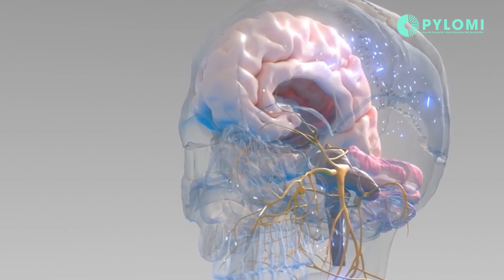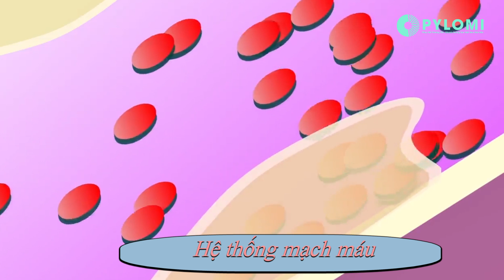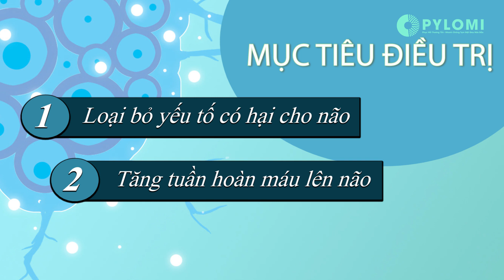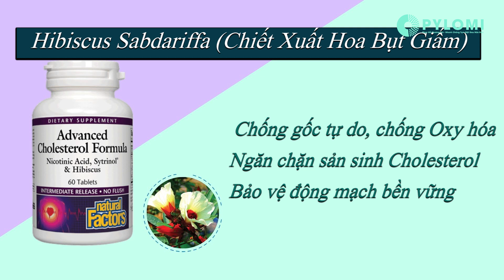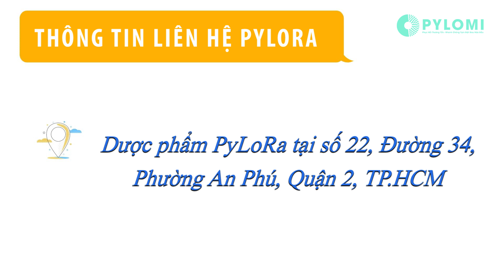[PyLoRaTV] - CHẤM DỨT CƠN ĐAU NỬA ĐẦU VỚI BỘ BA DƯỢC THẢO PYLOMI TUYỆT VỜI TỪ MỸ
CHẤM DỨT CƠN ĐAU NỬA ĐẦU VỚI BỘ BA DƯỢC THẢO PYLOMI TUYỆT VỜI TỪ MỸ
➡ 🤜 Bạn bị đau đầu thường xuyên, chủ yếu là bắt đầu ở một bên và lan khắp vùng đầu và cổ.
➡ 🤜 Cơn đau đầu kéo dài dai dẳng và tái đi tái lại hàng ngày, hàng tuần làm bạn không thể chịu đựng được.
➡ 🤜 Mỗi khi gặp phải căng thẳng, áp lực thì cơn đau lại trở nên dữ dội hơn bao giờ hết.
➡ 🤜 Đau nửa đầu làm bạn cảm thấy mệt mỏi, ảnh hưởng rất nhiều đến công việc cũng như cuộc sống của bạn.
➡ 🤜 Bạn đã sử dụng rất nhiều thuốc giảm đau nhưng không cải thiện được tình trạng đau đầu.

Đau nửa đầu nguy hiểm là thế, ảnh hưởng quá xấu đến sức khỏe và cuộc sống của bạn. Vậy đâu là giải pháp điều trị dành cho bạn. Xin chúc mừng bạn đã đến với PyLoRa. Với bộ ba thảo dược PYLOMI dành cho người bị ĐAU NỬA ĐẦU- ĐẠT TIÊU CHUẨN CHẤT LƯỢNG TẠI MỸ, tôi sẽ giúp bạn có được một bộ não khỏe, một sức khỏe tuyệt vời và một tinh thần thoải mái nhất.